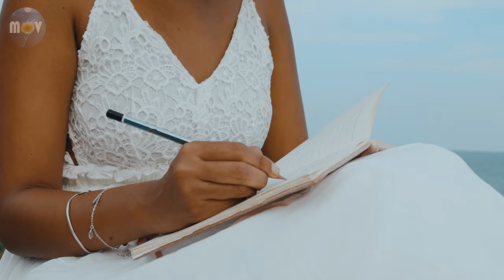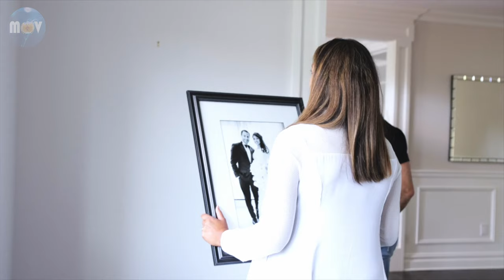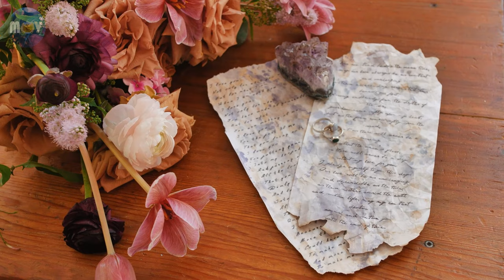Careless Whisper - George Michael [Saxophone Version] - Saxophone Top Wedding Songs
Beautiful and romantic music with Saxophone for Weddings. Inspirations for your first dance ir Background music for the perfect wedding dinner.

 💍👰🏻🤵🏻🕊️𓍢ִ໋🌷͙֒ 💍👰🏻🤵🏻🕊️𓍢ִ໋🌷͙֒💍👰🏻🤵🏻🕊️𓍢ִ໋🌷͙֒ 💍👰🏻🤵🏻🕊️𓍢ִ໋🌷͙֒